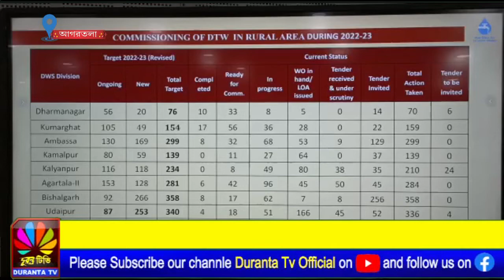জল জীবন মিশন প্রকল্প নিয়ে রাজধানীর প্রজ্ঞা ভবনে বৈঠক